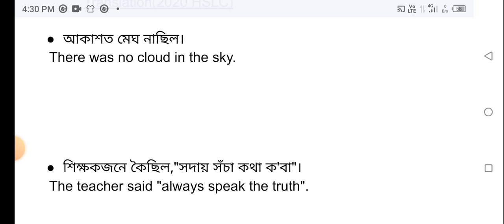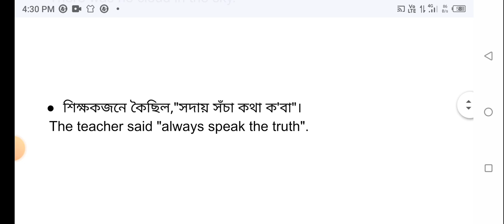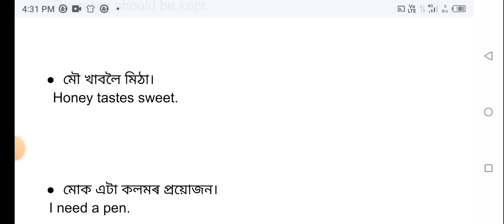SEBA HSLC||Translation Assamese to English 2020||HSLC 2024 preparation||Assamese medium students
Q
hslc translation solution
hslc translation
hslc translation solution 2022
hslc translation 2022
hslc translation 2021
hslc translation 2020
translation hslc 1998 to 2020
hslc common translation
translation hslc 2023
hslc 2023 common translation

daily use english sentences for
kids
daily use english sentences in
assamese
assamese
school for students
assamese
school for teachers
classroom for students
daily use english sentences by
Nitashree